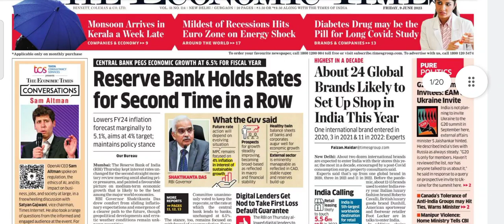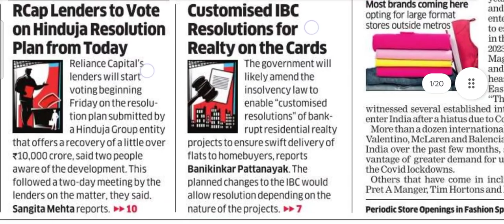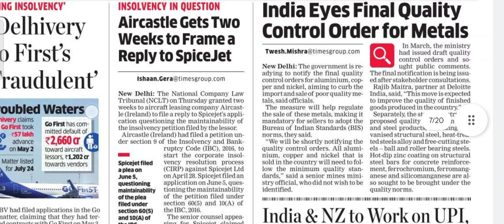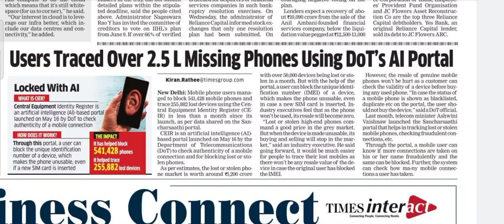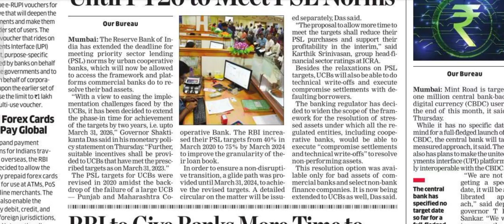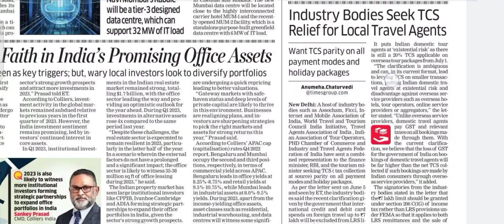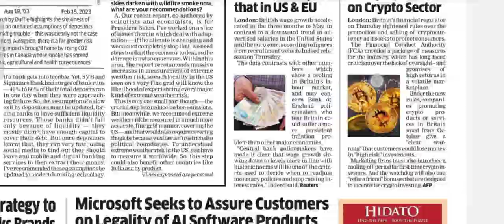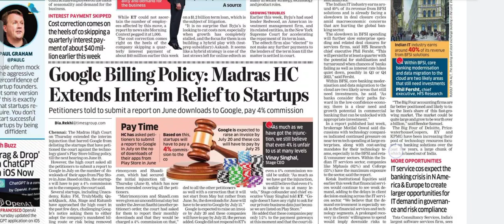June 09, 2023 Economic Times Daily Newspaper Analysis by CA Ayush Poddar